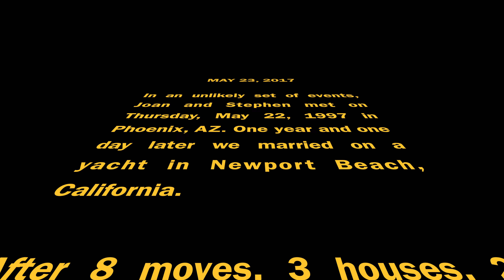CASEY NEiSTAT Wishes Us A Happy Anniversary! Band recital. // Vlog 024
Casey Neistat wishes my Bride and me a Happy Anniversary!!! Also, my daughter's band recital.

Primary microphone
Tripod 1
Tripod 2
Bendy tripod